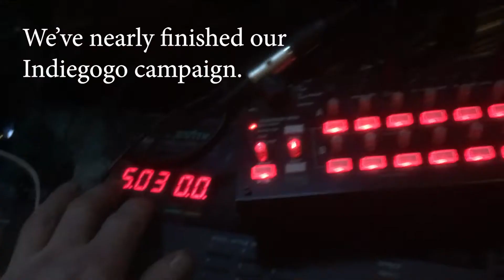Indiegogo final push